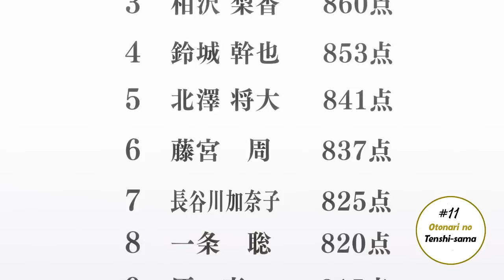Mahiru le pide dormir juntos a Amane 🙊🙊 - Resumen Episodio 11 Otonari no Tenshi-sama...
Resumen del episodio 11 del anime Otonari no Tenshi-sama ni Itsunomanika Dame Ningen ni Sareteita Ken. Anime de genero comedia romance que se estreno en la temporada invierno 2023.

Sinopsis
Después de resfriarse al darle su único paraguas a una chica sentada bajo la lluvia, Amane Fujimiya solo espera que ella finalmente lo devuelva. Sin embargo, Mahiru Shiina, el "ángel" de la escuela de Amane y su vecino, en cambio le da mucho más que eso. En lugar de solo el paraguas, ella insiste en devolverle el favor ayudándolo a recuperarse de su resfriado. Sin embargo, ella es ajena al campo de batalla que es el apartamento de Amane.

La única palabra que Mahiru encuentra en su boca para describir el caos es "antiestético". Pero a pesar de su descripción antipática, Mahiru procede a ayudar a la desesperada Amane. Otonari no Tenshi-sama ni Itsunomanika Dame Ningen ni Sareteita Ken sigue a Amane mientras es cuidado por Mahiru, quien atiende varias tareas, desde limpiar su apartamento hasta cocinar la cena. ¿Hay algo que el Ángel no pueda hacer?

HABLEMOS!